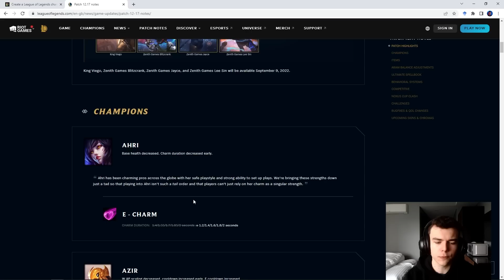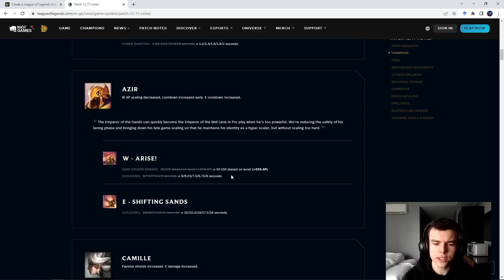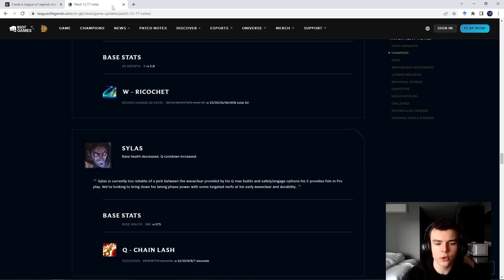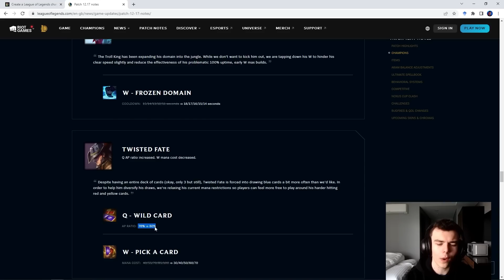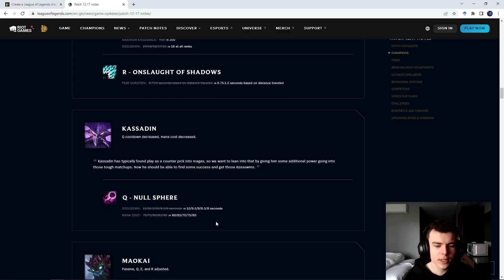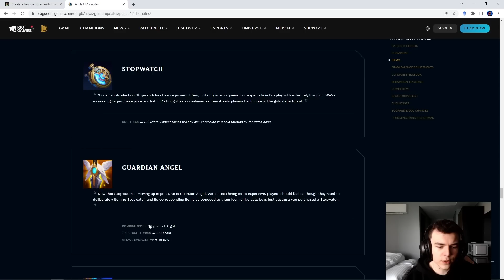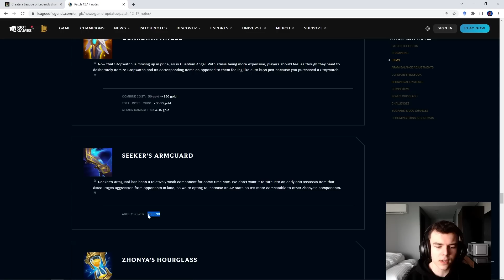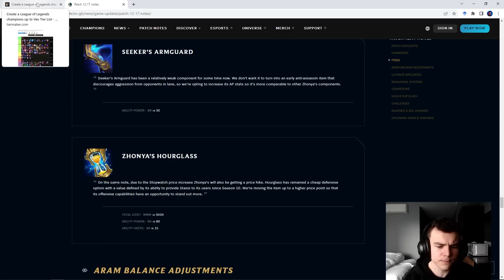12.17 MID LANE TIER LIST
12.17 MID LANE TIER LIST

Hey guys welcome to my League of Legends patch 12.17 Tier List for Mid Lane! A lot of things have changed in this patch and the mid lane meta has been shaken up for sure.

0:00 Intro
0:16 Ahri
1:14 Azir
3:04 Sylas
5:07 Twisted Fate
7:14 Viktor
8:39 Kassadin
10:14 Nocturne
11:14 Varus
12:44 Zhonya and Stopwatch Changes
16:27 Finished Tier List